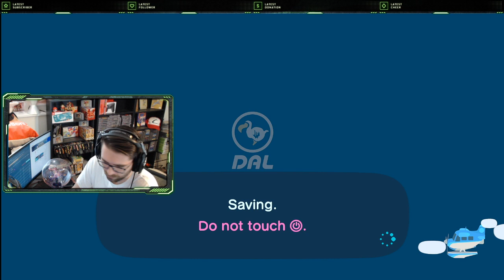Animal Crossing New Horizons Nintendo Switch | Giveaway At 1K | Grind 2 1K Subs | Tom Nook the Crook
Welcome!

Do -
1. Be positive
2. Have fun
3. Talk with one another
4. Participate in games (!heist)

Don't -
1. Curse or be negative towards me or any of my subs
2. Have an offensive name
4. Ask to 1v1, If you think you are better, you probably are. Congrats, I concede, you win, chase clout somewhere else.
5. Stream Snipe (positive or negative)

Moderators - In order to become a mod you need to:
1. Stay Active, Earn JT Coins (There is no magic number of coins that gets you mod)
2. Regulate the chat, if you see something say/do something. Welcome new viewers and tell them to like up the video.
3. Most Importantly, Keep it positive, mods should be above all of the non sense.
4. DON'T ASK to be a Mod, It can only be earned, not given.